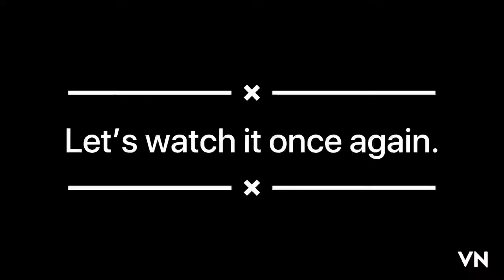|| HIGHWAY BATTLE || R15 VERSION 3 vs MT 15 ||